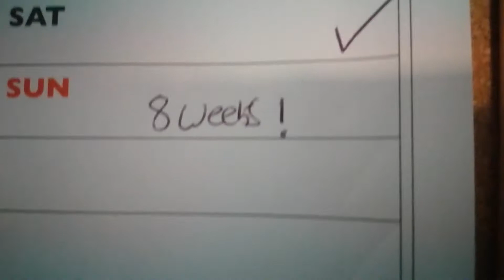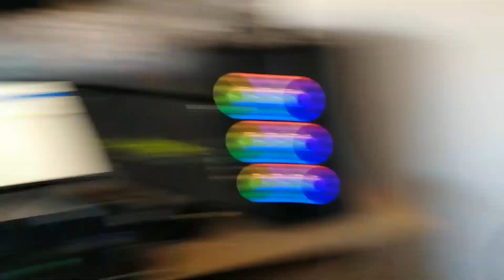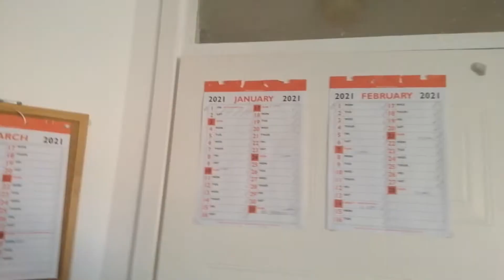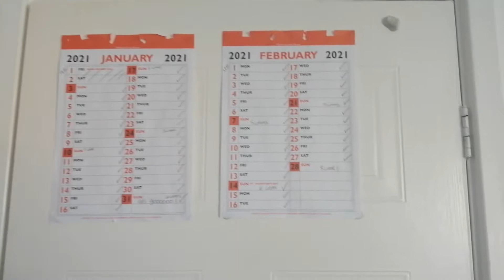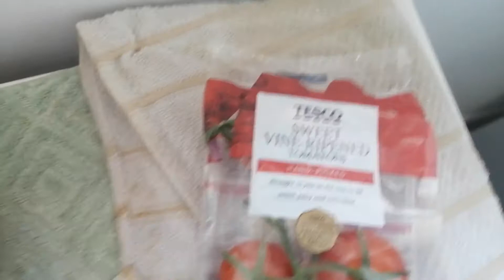How I Lost 35lbs (16kg) In Weight In 8 Weeks Vlog 29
Let me introduce myself, I'm Andrew AKA Haribo, I'm a Twitch streamer and i run 2 other YouTube channel but i wanted to start a vlogging channel so you get to see the real me and the behind the scenes.